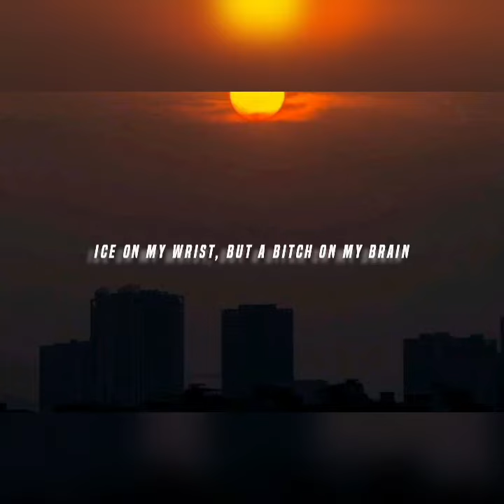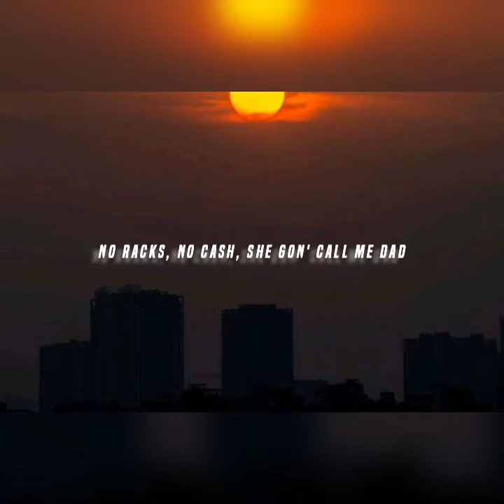DeeKay, Hxzz- Take yo bitch! (lyrics) | UNIVERSAL PLAYLISTS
1) this video has no negative  impact on the original works. (It would actually be positive for them)

2) This video is only for teaching purposes .

3) It is not transformative in nature.

4) only used bits and pieces  of videos to get the point across where necessary.